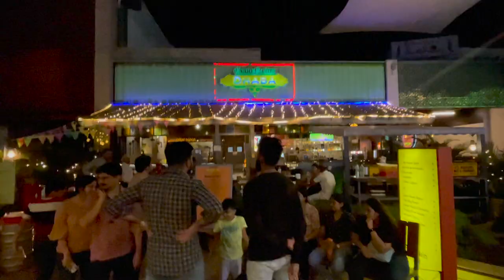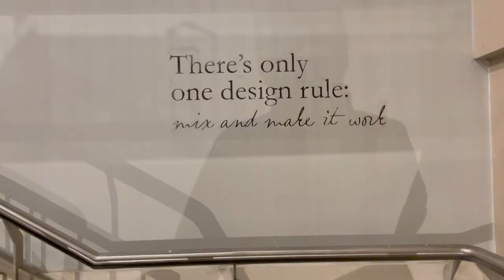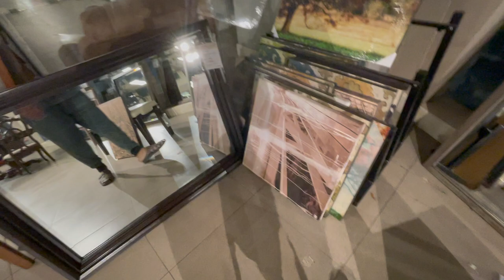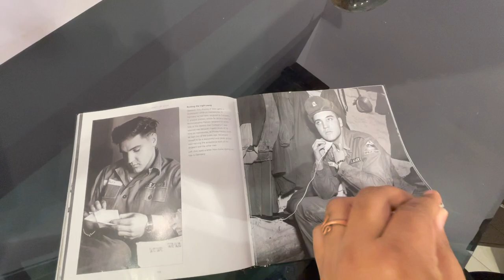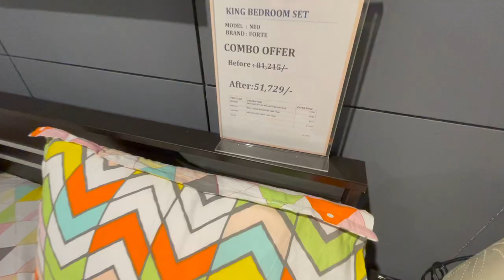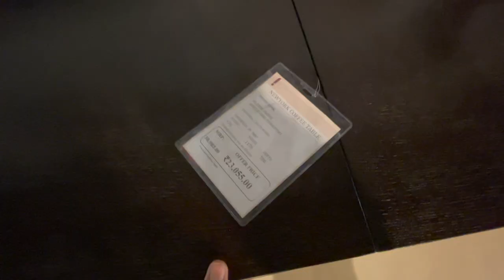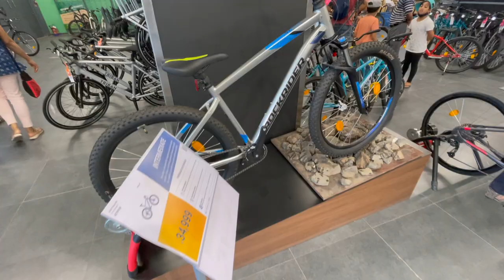The "Amazing" Vlog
Share moments from my life guys. Date - 30th June, 01st May 2022.
Sit back, relax & enjoy the vlog guys.

Let's try to enjoy every moment, for whatever it is bringing to us, for the moment is important in which we the consciousness are experiencing ourselves.

Hi Guys, my name is Anish. Movies, Books, Spirituality are interests.

Instagram - @anishnayak53. Please do dm me in case you want one to one guidance on meditation.